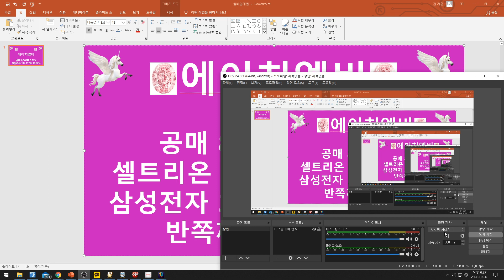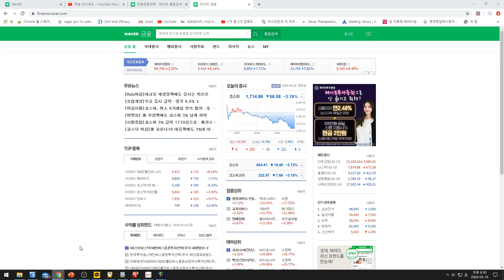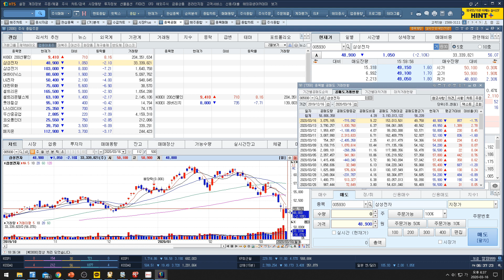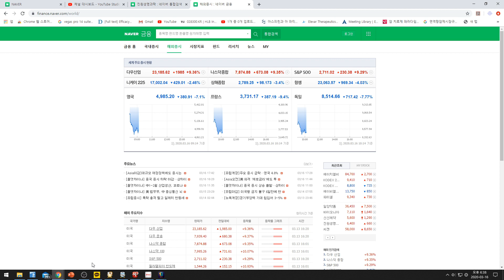[주식투자]에이치엘비(공매 8,360주 0.51%/셀트리온,삼성전자 엄청난 공매도/반쪽짜리 공매금지!)